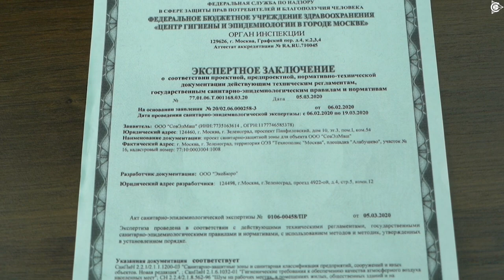Rospotrebnadzor has issued a positive opinion report on "SovElMash" innovative center project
The long-awaited event for the project "Duyunov's motors"! The whole scope of examination procedures for the engineering center's documentation has been completed.

 On July 6, "SovElMash" received a document confirming the successful completion of the examination in Rospotrebnadzor of the city of Moscow. It was checked whether the protection zone that will be provided during the construction and operation of the innovative center complies with the legal requirements.

 Previously, the project documentation had been approved by the state expert review board and other regulatory authorities.

 Thus, "SovElMash" gained the right to apply for a permit for the innovative center construction. The company is planning to file the application today, July 7.
 In accordance with the regulations, a response to the request must be received within 7 business days. After that, it will be possible to start the construction activities on the "SovElMash" site in "Technopolis "Moscow".

 Watch the video by Alexander Sudarev and find out more details about this significant event.